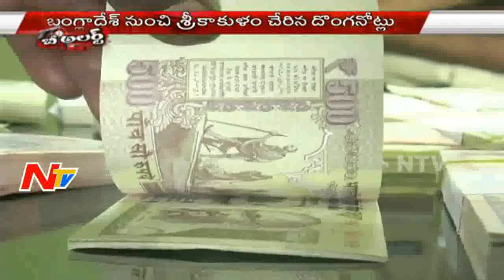Fake Currency Gang Caught by Srikakulam Police - Be Alert